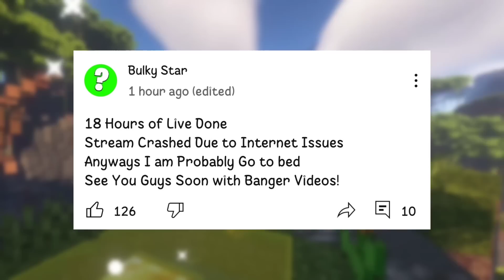HIMLANDS Hogalala BIRTHDAY! Mythpat Urmila Marriage! Chapati Hindustani Gamer, Teddy Gaming, Ronaldo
Hey guys kese ho sab log so aaj
bi mene kafi news ko cover kiya hai
first:- mythpat and urmila marriage next week, next:- chapati hindustani gamer pakistan new vlog, next:- albedo op new video with his mom, next:- jio cloud gaming, next:- teddy gaming show teddy smp season 1 achievement, next:- game beat new special video in 1 or 2 days, next:- cristiano ronaldo lose yesterday, triggered insaan desi gamerz and scoutop react emotionally, next:- dreamboy in oremco event with gamer jatin, next:- bulky star 24 hour stream problem.